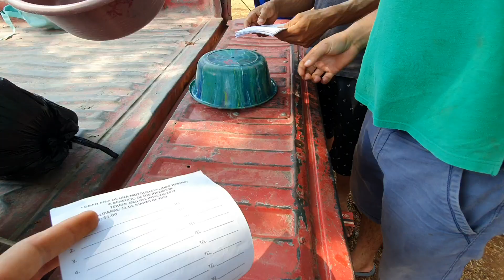Los chicos cuentan que aran con la motocicleta😎Keny le hiso burla a Juan por como habla😅 2